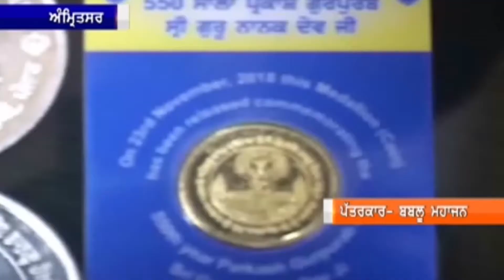550ਵੇਂ Gurpurab ਨੂੰ ਸਮਰਪਿਤ ਸੋਨੇ ਤੇ ਚਾਂਦੀ ਦੇ ਬਣੇ ਹੋਏ ਦੋ ਸਿੱਕੇ ਜਾਰੀ